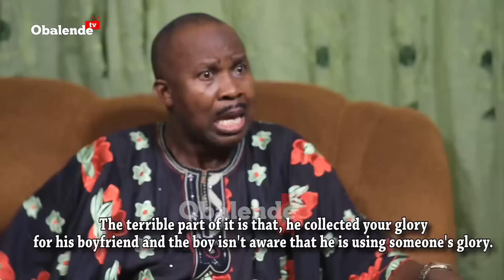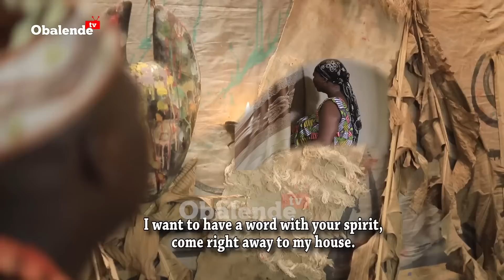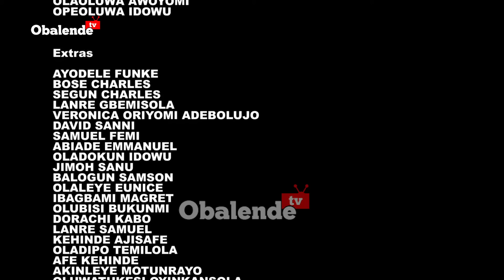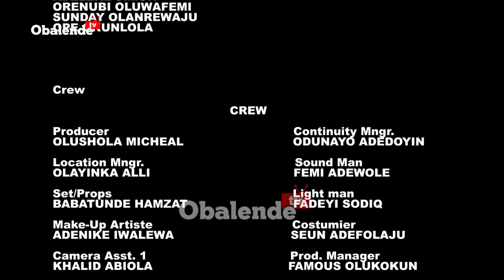ALOYINLOHUN PART 2 Latest Yoruba Movie 2022. [OKUNNU -RONKE OJO-SANYERI -IBRAHIM YEKINI -OLU MICHEAL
Featuring Wale Akorede Okunnu- Afonja Olaniyi- Olusola Micheal- Ayanfe Adekunle-Muyiwa Adegoke- Ronke Ojo- Ibrahim Yekini- Kemi Apesin- Ganiu Nofiu- Yetunde Bakare and host of others..